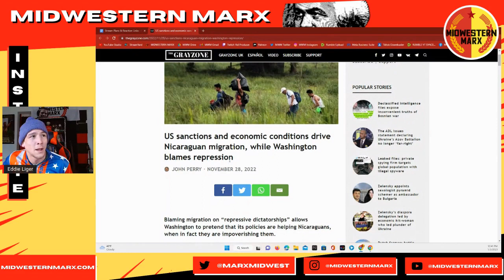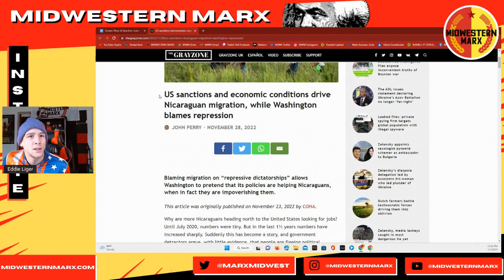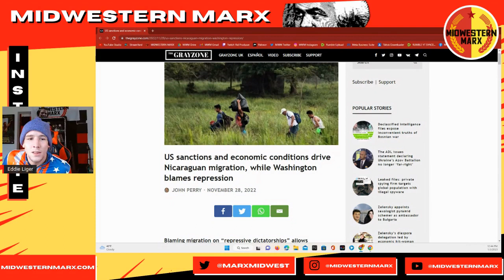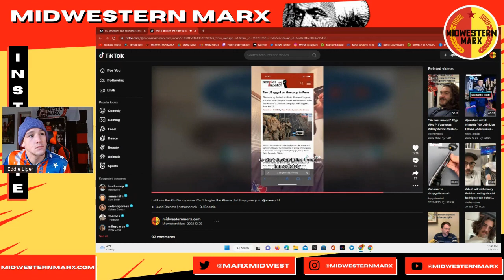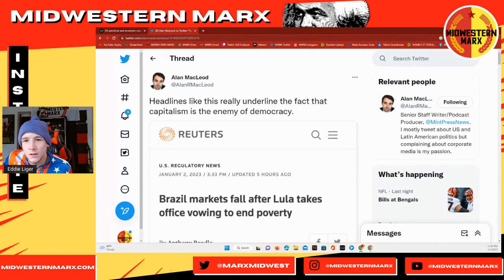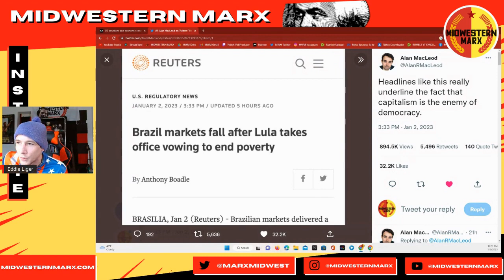U.S. Creates Migrants in Latin America then Blames Socialism.